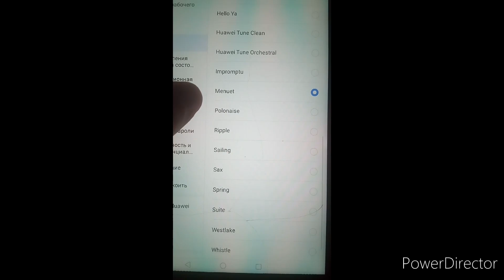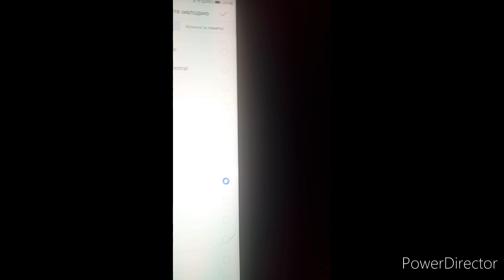Huawei Media Pad Harman/Kardon Ringtones 1/2